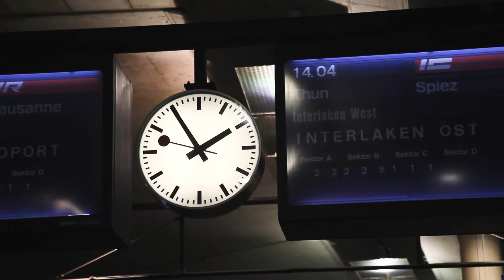VOY A VIVIR EN SUIZA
¡Viajeros! Me encuentro viviendo en Suiza durante este mes de marzo, trabajando a cambio de alojamiento y comida a través de workaway. Una manera barata e interesante de conocer otras culturas y viajar. ¿Queréis saber más?

Soy Pablo Menéndez, filmmaker y un adicto. Adicto por viajar. Se avecinan nuevos vídeos y destinos.

Recordad que la vuelta a casa no es más que el comienzo de la siguiente aventura.

Música introducción: Trippy Love by Vexento